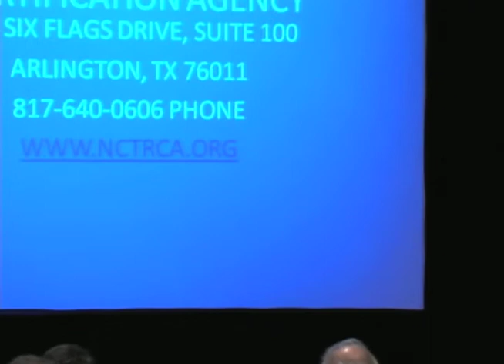5/25/2010 CTRIP Briefing Pt. 7